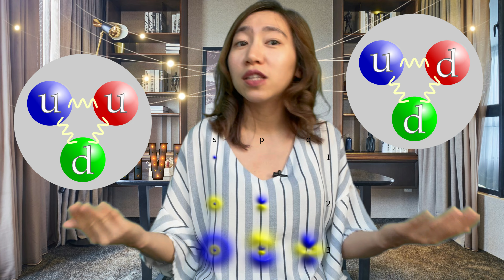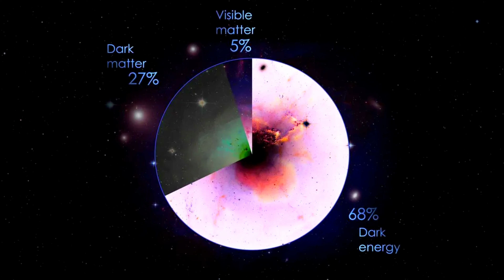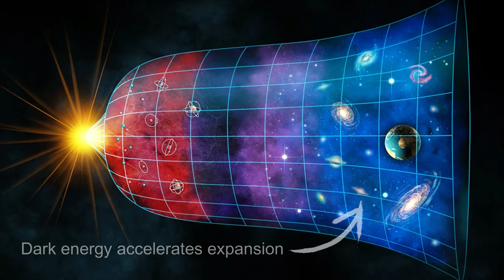Dark Energy and Dark Matter: The Universe's Greatest Mysteries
Probably one of the most commonly discussed mysteries of the universe explained in under 5 minutes. Hope you will like it!